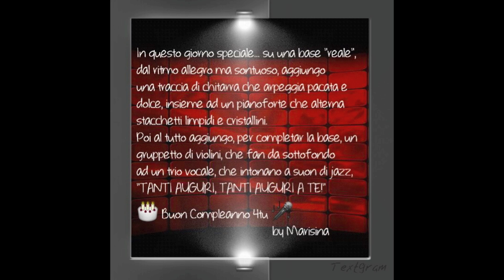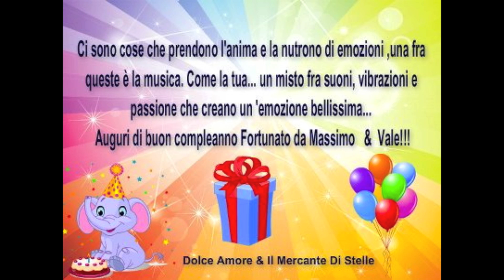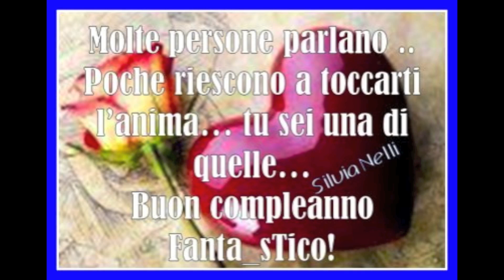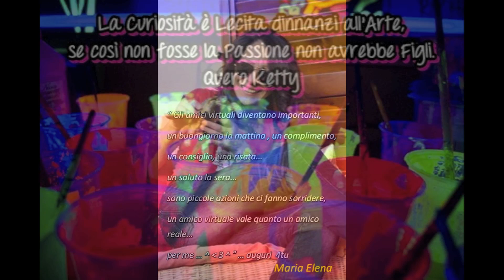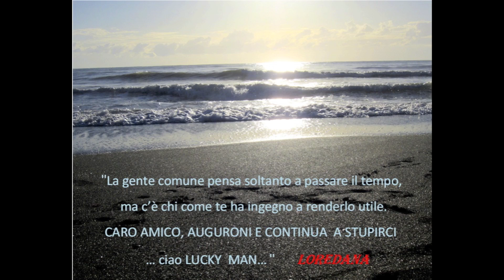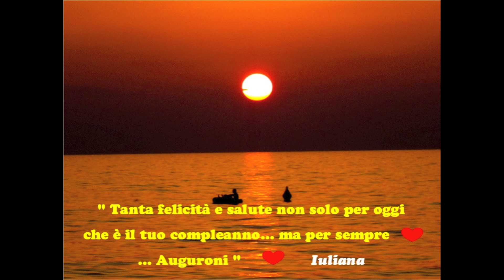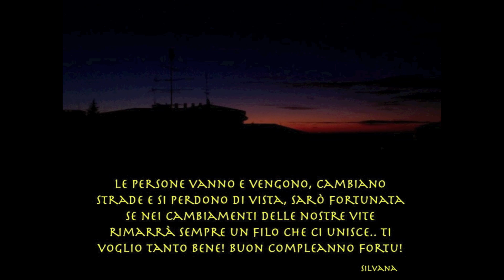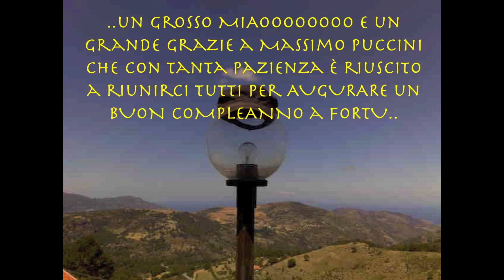4tu - Buon compleanno, 4tu!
Il giorno del mio compleanno mi sono trovato questo video in bacheca... VERAMENTE non me l'aspettavo (a volte questa frase è detta a sproposito...ma in questo caso no...è stata una graditissima e grandissima sopresa..)..non sto a dirvi quanto piacere mi abbia fatto...abuserei di due parole GRAZIE E COMMOZIONE. la cosa che forse più di tutte ho apprezzato è stato il fatto che molte persone abbiano perso del tempo per fare qualcosa per me. e saperlo è una sensazione bellissima!..quindi permettetemi un solo grazie a Massimo per aver raccolto i "contributi", Silvana per aver fatto qualcosa di indefinito e aver al solito incasinato il tutto...e a tutte le persone che vi hanno partecipato. di cuore!! 4tu©